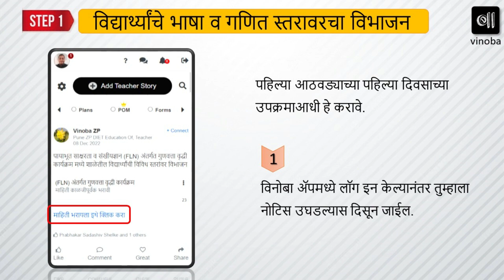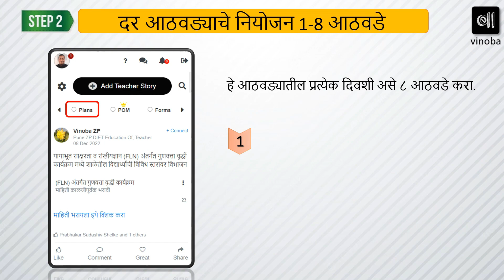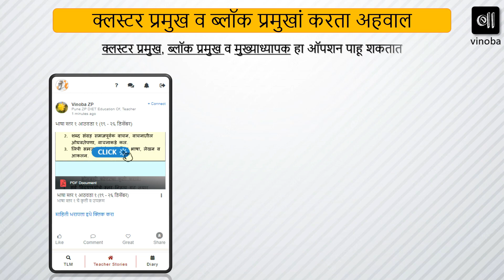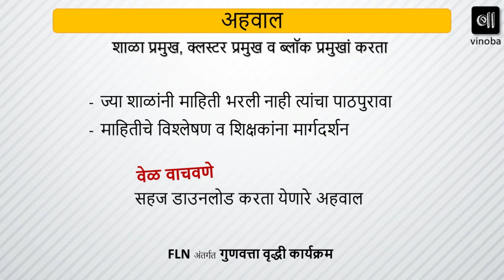FLN अंतर्गत गुणवत्ता वृद्धी कार्यक्रम - टप्पे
FLN अंतर्गत गुणवत्ता वृद्धी कार्यक्रम - उपक्रम आधारित शिक्षणाद्वारे इयत्ता 1-5 साठी
१-3 स्तरांवर विद्यार्थ्यांमध्ये विशिष्ट क्षमता प्राप्त करण्यास  मदत करणे